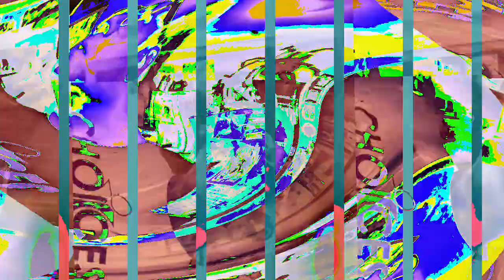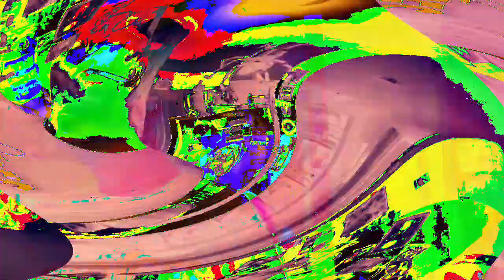[EPILEPSY WARNING] Movie 23 01 19 02h02m04s *Photosensitivity Warning*